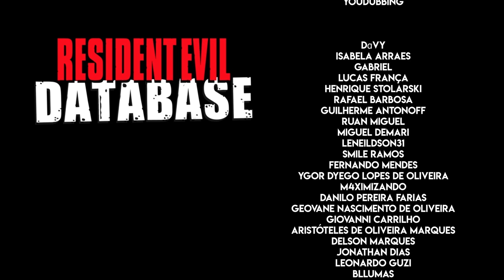Peter Fabiano, Capcom Brasil e OUTRAS DÚVIDAS no Último Database REsponde de 2020! 🤨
Para criar o último Database REsponde de 2020, eu pedi aos apoiadores (padrinhos/madrinhas, membros e subs) que enviassem suas dúvidas! Chegaram 26 perguntas e destas eu selecionei 10 para REsponder! Confira e opine também a REspeito nos comentários!

💌 FALE CONOSCO!